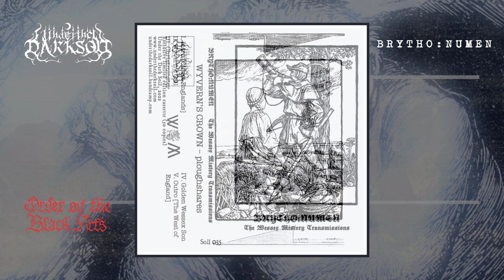BRYTHO:NUMEN - The Wessex Mistery Transmissions (full compilation, 2022)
We open this week’s Dungeon Synth Sunday with a new release from one of our recent discoveries and instant obsessions, along with an unveiling of a new months’ artist for our intro banner; the epic English fairytale illustrator, Henry Justice Ford.

We recently featured a Pyre:Numen album, released by Under the Dark Soil, which introduced us to this fascinating series of related projects by Martin Locker, focussed on researching the geographies, histories, cultures and traditions of the Pyrenees and other mountain ranges; converting his archival records, field recordings and sonic interpretations of folklore and history into pastoral ambient neofolk drone albums.

Brytho:Numen is another of Locker’s collages of antiquity, and with The Wessex Mistery Transmissions, UtDS collects three EP incantations and an agrarian folk zine, created in 1990 by a rural agrarian commune by hail of the Wessex Mistery.

The three Eps are titled; DARK SHEPHERD'S DALE | HARVEST HARE | WYVERN'S CROWN

From the label bandcamp:
“These incantations were once only available to those trusted keepers of the Wessex Mistery and those who sought to live by the essence of its making—harking back to the ancient techniques of agriculture and folklore revival. Now these secrets of hedgerow chorus and experimental folk have been resurrected in true physical artefact sorcery, the yeoman majesty of Under the Dark Soil bringing these sylvan sorceries to acolytes in a true collection of bucolic yoke. “

I cannot convey the atmosphere or background to this recordings better than UtDS scribe @neheroth does in the write up on the Bandcamp info, so I well recommend checking that out, but more so, purchasing this wonderful release.

The tape is limited to 50 copies, 25 of which will include a reprinted copy of the Wessex Mistery journal from Spring 1990, 'The Hedgerow Chorus', to be released late July/early August

Band: BRYTHO:NUMEN
Album: The Wessex Mistery Transmissions
Year: 2022
Label: Under the Dark Soil
Country: Pyrenean mountain range
Genre: Archival Ambient Neofolk

The Order Cult: Dark Ambient, Drone, and Synth: Sister group, of esoteric, occult electronics and otherworldy musics

Tracklist:
Harvest Hare
1. Chalkhedge Glimmer [Dawntide] 00:00
2. Fieldyear Blessing [Underntide]  07:48
3. Coppercoppice Bell [Gloaming]  16:13
4. Silvermoss Stream [Nightveil] 22:52

Dark Shepherd's Dale
5. I Drove My Stang Towards Sheepstor 30:52
6. Murder in Melbury Bubb 36:04
7. The Tavistock Witch 42:18
8. Old Cutty Dyer 49:52
9. Circling the Midnight Mill at Stoke Pero 56:34

Wyvern's Crown
10. Intro [Oldest Englands] 01:03:04
11. Wyvern's Call 01:04:42
12. Christminster 01:07:27
13. Golden Wessex Son 01:12:24
14. Outro [The West of England] 01:17:10

Uploaded on behalf of BRYTHO:NUMEN, and Under the Dark Soil, with thanks.

Dungeon Synth Sunday Banner image:
Henry Justice Ford - Antonio is not Afraid of the Ogre  Illustration for The Grey Fairy Book edited by Andrew Lang, 1900

‘Malevolent Fruit of the Withered Vine’ banner detail by Kavindra Kryptorgeist Caselli @ Thaumaturge Artworks